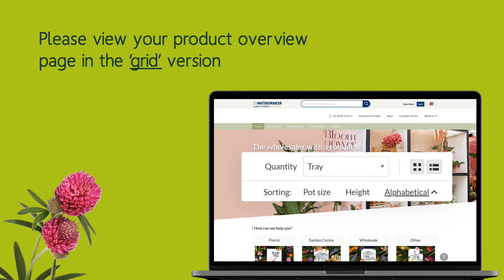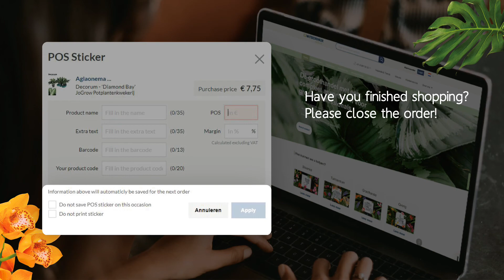Bestellen en uitprijzen via de webshop UK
Waterdrinker is als groothandel een van de grootste spelers in de bloemen- en plantenexport en toonaangevend op de internationale sierteeltmarkt.